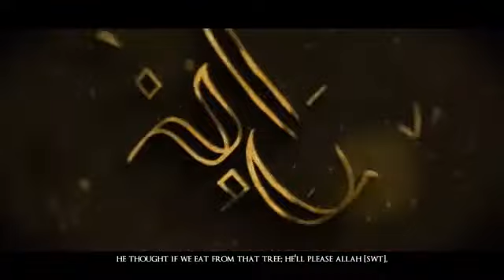The Story Of Iblis